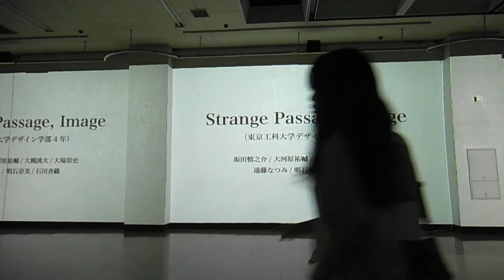DSCF1287新宿クリエイターズ・フェスタ20141031京王プラザホテル プロジェクションマッピング